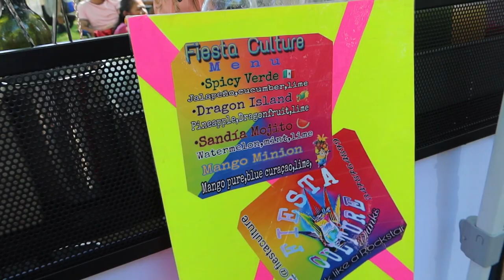Alcohol y Fiesta a tus manos! Mexicano emprendiendo en Estados Unidos con los mejores cocteles!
Octavio Medina, un Mexicano de Puebla, nos cuenta su historia de emprendimiento de cocteles y todo lo relacionado para fiestas al mejor estilo, el estilo mexicano, quédate viendo el video para que disfrutes de los mejores cocteles y una historia de lucha!
Contrataciones para todo tipo de eventos al  (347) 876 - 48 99
Domingos durante el verano ubicados en Plaza Tonatiuh, Sunset Park, Brooklyn NY